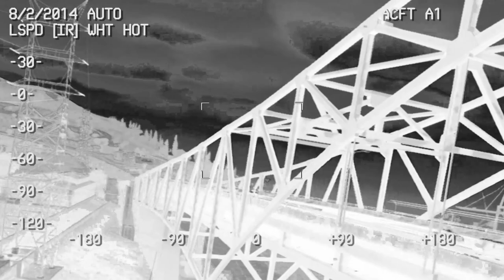GTA V MP #51 - (LSPDFR) Cat and Mouse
My buddies you should check out!